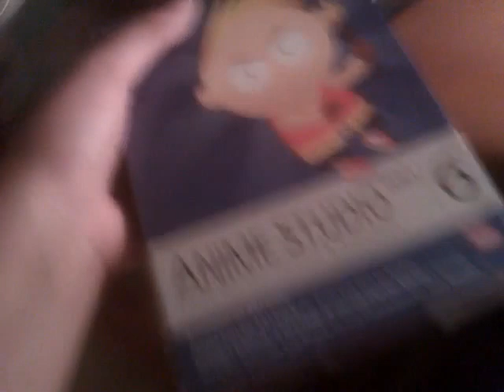No, not again! NOOOOO!!!!